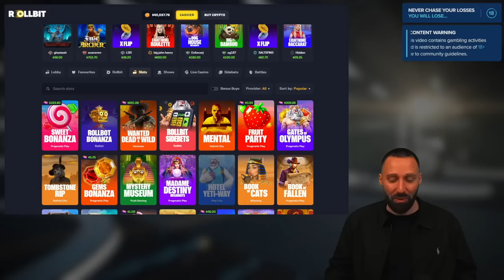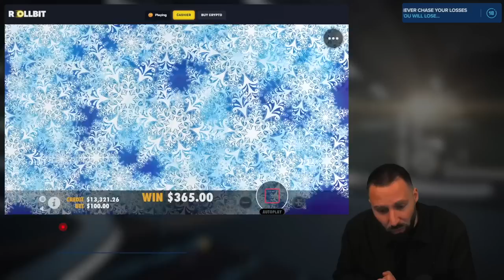SWEET BONANZA BUT IT'S CHRISTMAS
Welcome back to another video on SWEEEEEET BONANZAAAAA... Christmas.